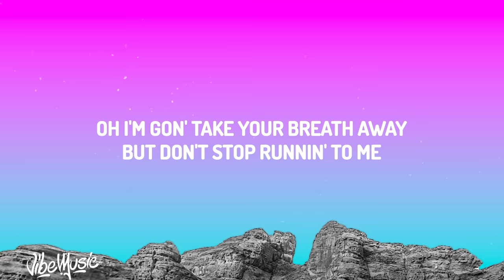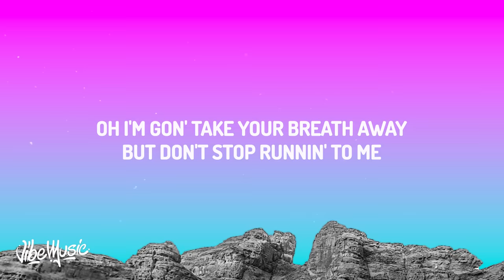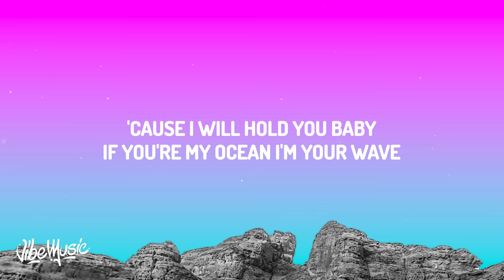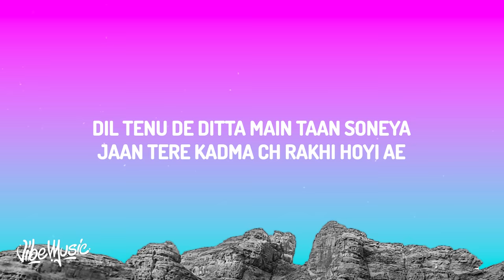Diljit Dosanjh, Sia - Hass Hass (Lyrics)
♫ Diljit Dosanjh, Sia - Hass Hass

(Lyrics):
[Intro: Sia]
Oh, I'm gon' take your breath away
But don't stop runnin' to me

[Verse 1: Sia & Diljit Dosanjh]
Feel me, and the breeze baby
I'm the ocean, sky in heels, baby (Baby)
I'm the forest and the trees, baby
You're the Royce and I'm the wheels, baby (Baby)
Tera vi ae dil sab jaan da
Tu jo mili jappe koi haan da
Laal hoya rang asman da
Roop jive nikhri rakaan da
Jithey-jithey jave per rakhdi
Soniye barf vangu thare garbru

[Chorus: Diljit Dosanjh & Sia]
Mang ley je dil lena chauni ae
Hass-hass suli uthey chadey gabru
Mang le je dil laina chauni ae
'Cause I will hold you, baby
If you're my ocean, I'm your wave

[Verse 2: Diljit Dosanjh]
Beach uthey hathan vich wine ni
Hove dove passe iko rhyme ni
Oh roop tera dhup ch na khur je
Dand aa patashe kare shine ni
Bajwe di hoja dub janiye
Athre dosanjhanwale sare gabru

Mang le je dil laina chauni aa

[Outro: Diljit Dosanjh & Sia, Both]
Dil tenu de ditta main taan soneya
Jaan tere kadma ch rakhi hoyi ae
Marna main teriyan bahan ch chann ve
Sohn tere pyaar di main chakki hoyi ae